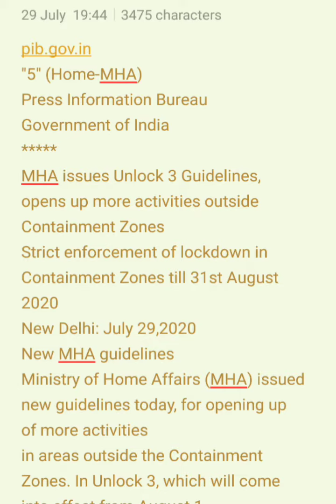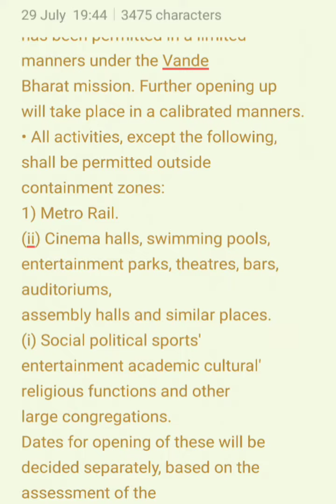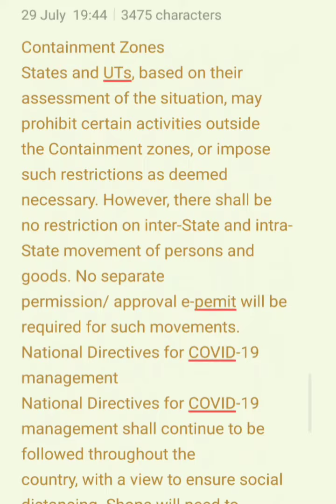Unlock 3.0 guidlines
Text only